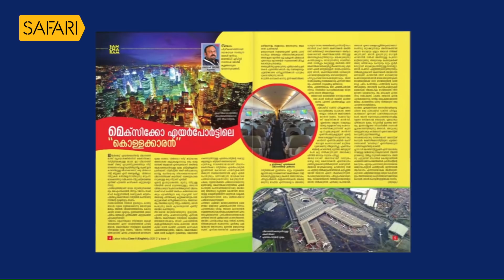John Paul 24 | Charithram Enniloode | Safari TV